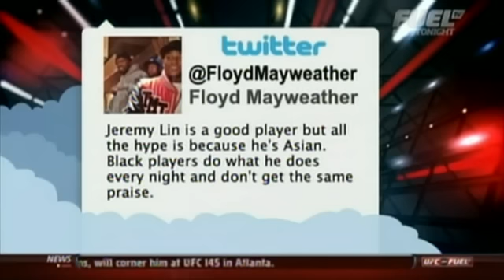Dana White rips Floyd Mayweather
Dana White calls out Floyd Mayweather for what he says are racist comments about Jeremy Lin and Manny Pacquiao.  He also criticizes Mayweather for his unwillingness to fight boxer Manny Pacquaio.